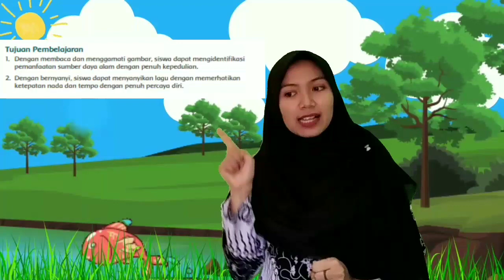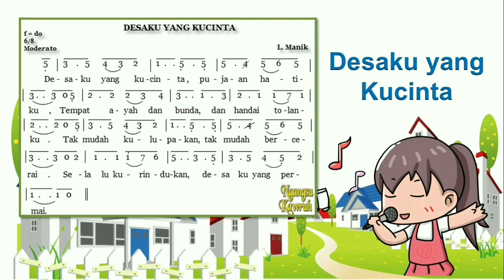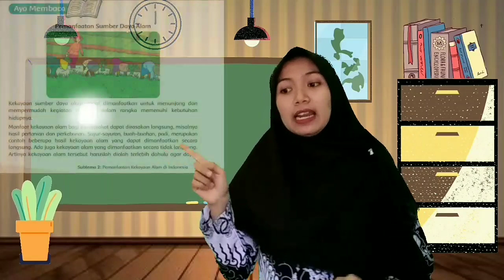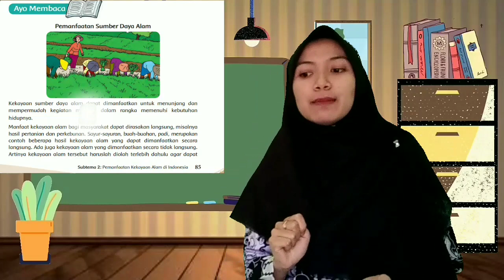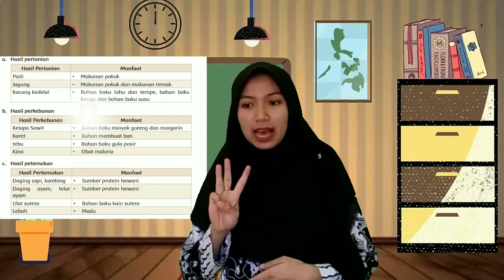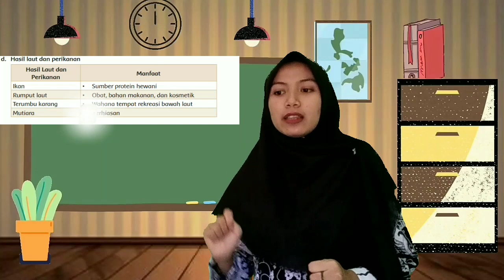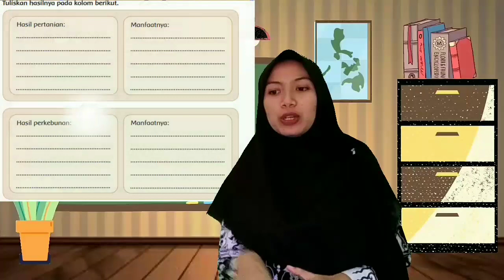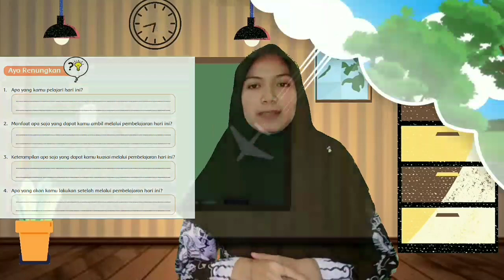KELAS 4 TEMA 9 KAYANYA NEGERIKU SUBTEMA 2 PEMANFAATAN KEKAYAAN ALAM DI INDONESIA PB 5 | SI BOIM 441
Selamat datang di Si Boim  ( Siaran Belajar Online Interaktif dan Menyenangkan ). Kali ini kita akan belajar materi KELAS 4 TEMA 9 KAYANYA NEGERIKU SUBTEMA 2 PEMANFAATAN KEKAYAAN ALAM DI INDONESIA PB 5, bersama :
Nama : Nur Afia, S.Pd.
Unit Kerja : SDN Petarangan
Kecamatan :